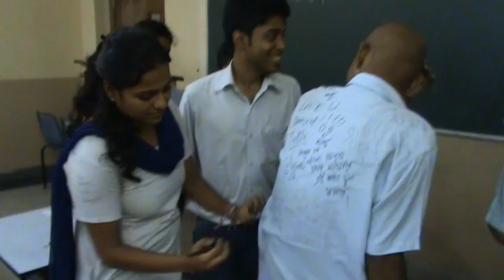Freshbook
Music Composition & Guitar : Sagnik Bhattacharya

Lyrics : Sujoy Saha

Synchronisation, Mastering, Instrument(Except Guitar) and Studio Courtesy : Rohit Sen Gupta

Vocals : Sagnik Bhattacharya and Rohit Sen Gupta